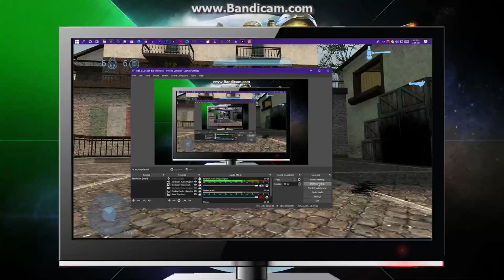How to Fix Squeaky Shoes Issue (100% Working 2022)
Works 100% super effective!...